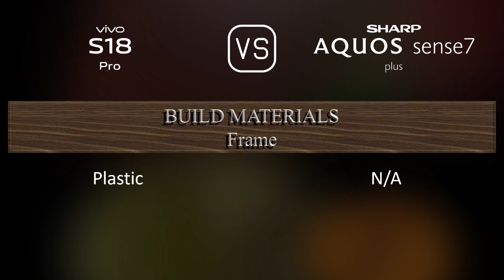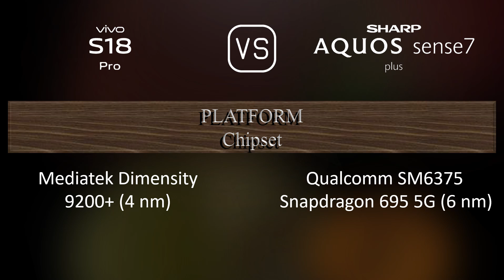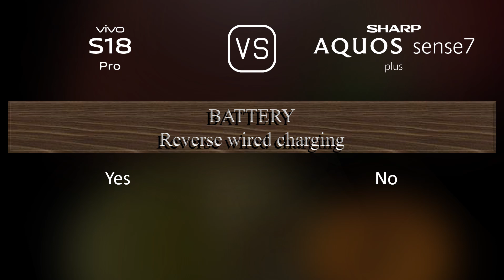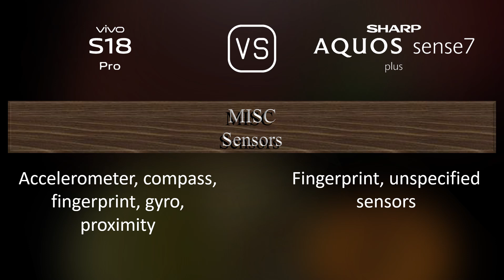vivo S18 Pro vs. Sharp Aquos sense7 plus: A Comparison of Specifications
This video overviews the vivo S18 Pro and the Sharp Aquos sense7 plus in a parallel comparison of specifications.

00:29 LAUNCH
00:37 NETWORK
00:40 BUILD MATERIALS
00:47 BODY
01:02 DISPLAY
01:12 PLATFORM
01:27 STORAGE
01:37 MAIN CAMERA
01:55 SELFIE CAMERA
02:06 SOUND
02:17 CONNECTIVITY
02:41 BATTERY
02:59 MISC